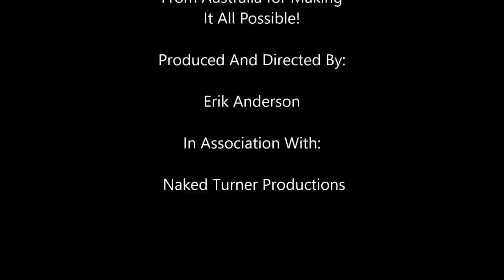Naked Turner Hairy Oak From Les From Australia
I turn a Piece of Hairy Oak From a viewer from Australia named Les!  Thanks Les!!!